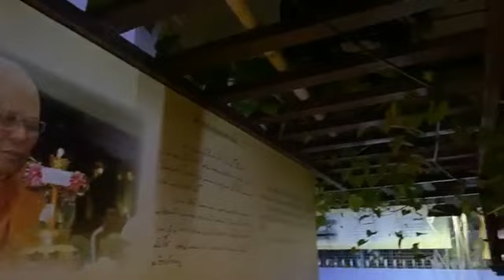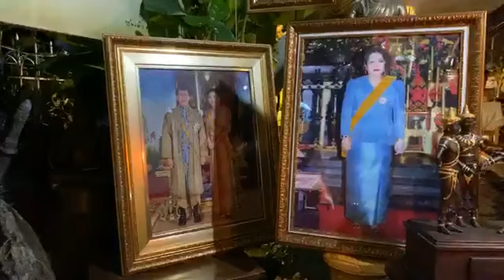คืนที่ 85 เพิ่มบุญบารมีกรวดน้ำก่อนนอน กับ พระครูวิศิษฏ์สรการ (พระครูไทย)